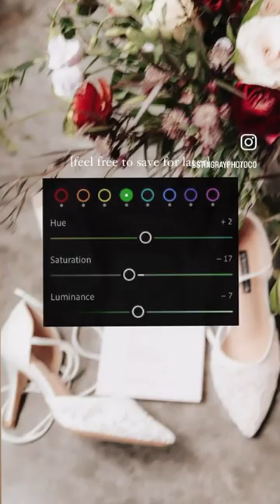Idk about you, but greens can be so tricky!